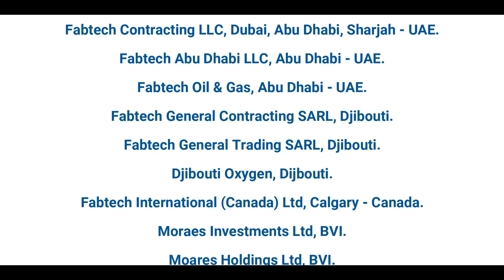Fabtech International | Corporate Video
Project: Corporate Video
Client: Fabtech Industries - Dubai